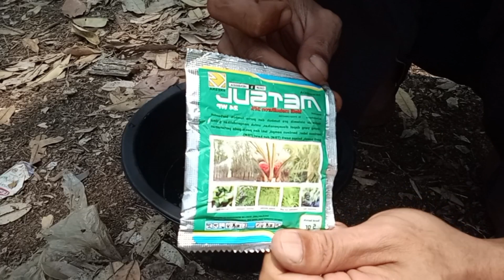Luar biasa dahsyat racikan racun ini | semua rumput bandel hancur lebur cuma hitungan menit